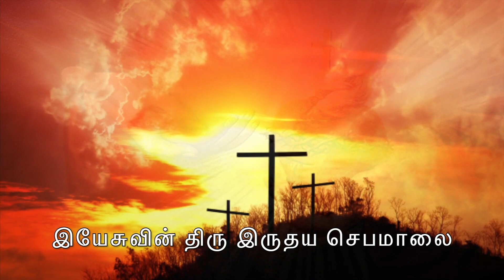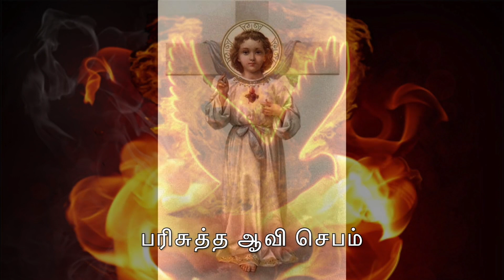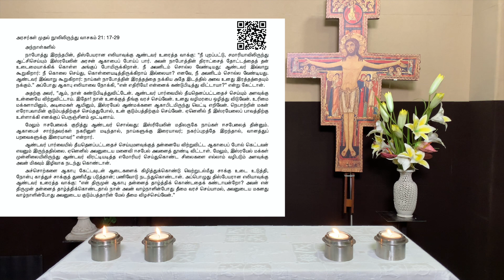17 JUNE 2020 - WEDNESDAY - TAMIL MASS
🙏 சருவேசுரனுக்கு ஸ்தோத்திரம் 🙏

*PRAYING FOR THE INTENTIONS OF*
Clara, Antony Giju, Sony
K.J.Jose, Daisy, Dennies, Annamma
Cecilia, Nickal, Dony, Benita, Bristto
Praying for Jesus sacred heart to reign our families..

*PRAYING FOR THE SOULS OF*
E.D.Antony
Baby, Chinnamma
Xavier, Mathew

& Sugumar De Rose

*SACRED HEART OF JESUS* - Novena - Day 8
*IMMACULATE HEART OF MARY* - Novena - Day 7